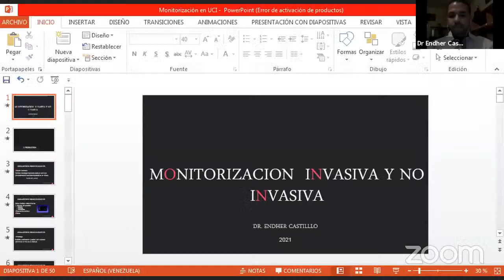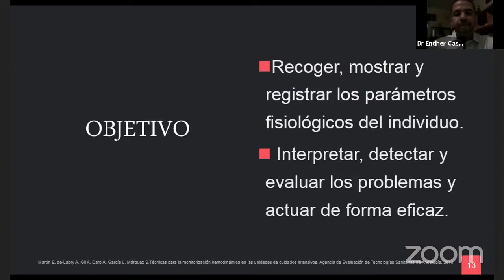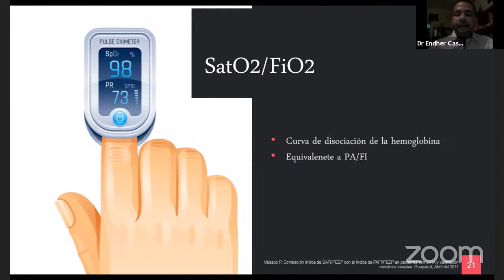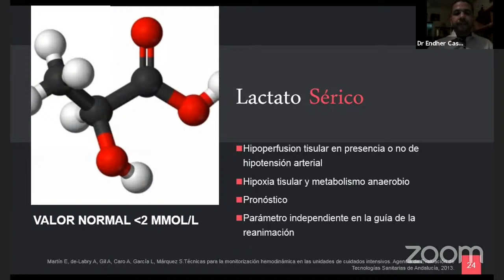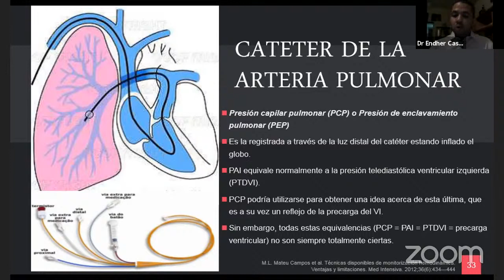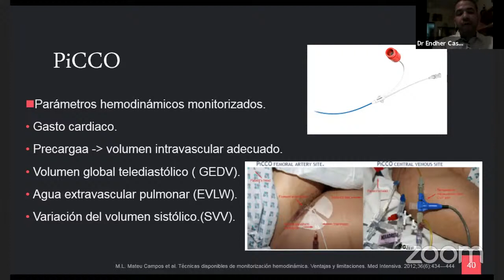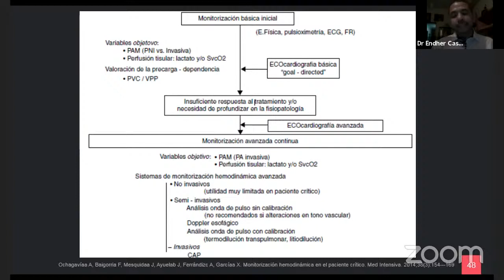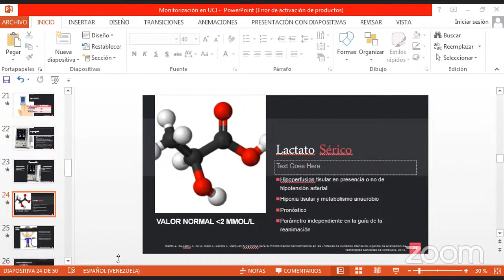I CONGRESO INTERNACIONAL UCI-MONITORIZACION INVASIVA Y NO INVASIVA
I CONGRESO INTERNACIONAL UCI

Tema: MONITORIZACION INVASIVA Y NO INVASIVA
Ponente: Dr. Endher José Castillo Mendoza